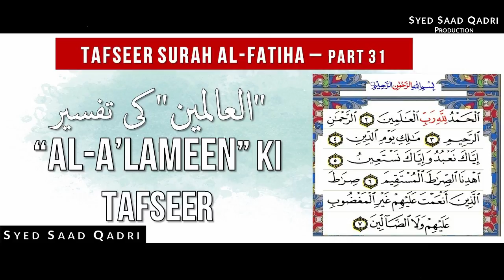Surah Al Fatiha Tafseer - Part 31 - Al Alameen ki Tafseer